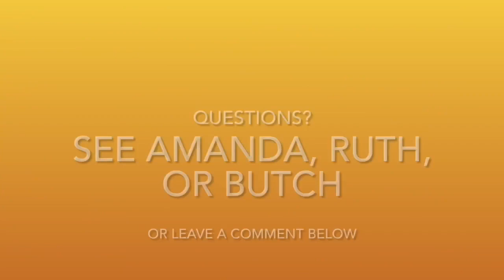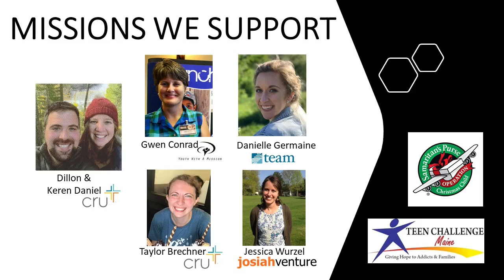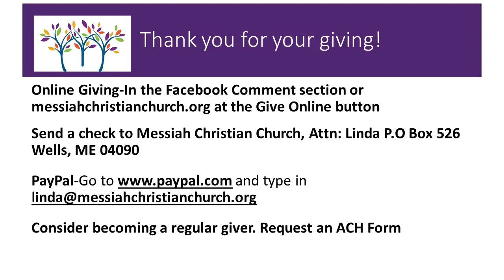Sunday October 24th, 2021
The Helmet - Ephesians 6.